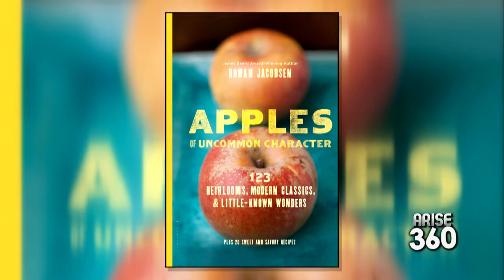Award winning author Rowan Jacobsen!